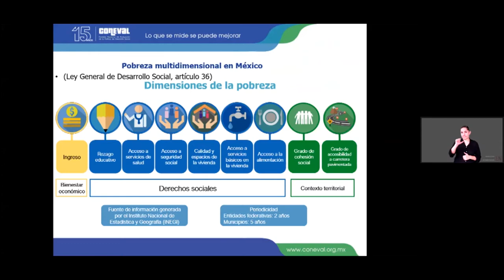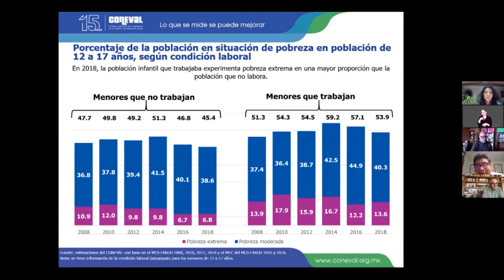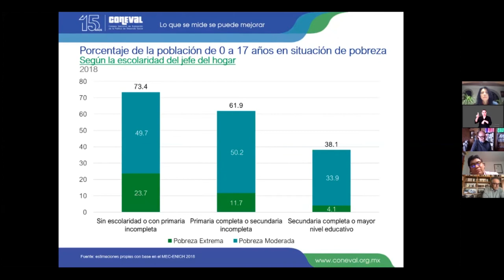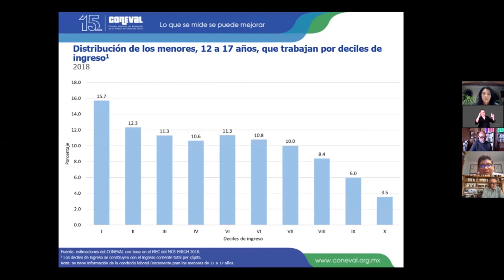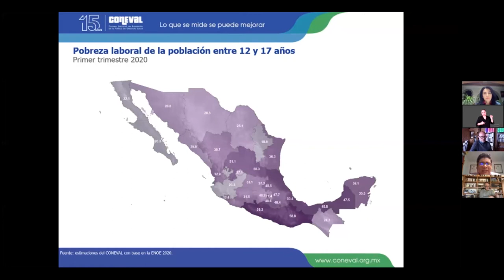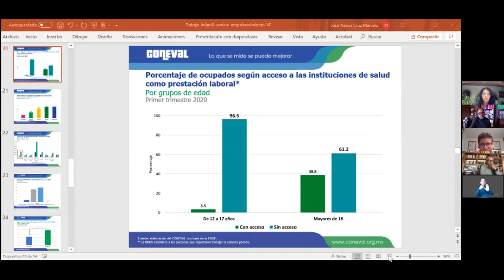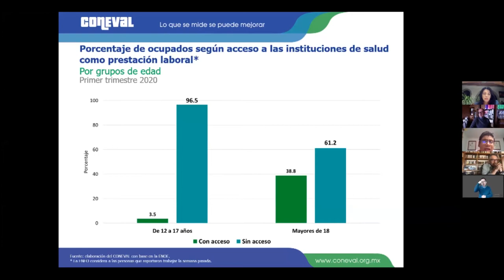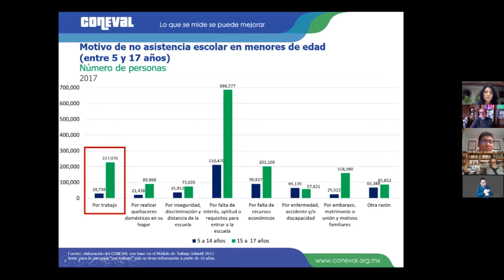Conversatorio: Trabajo infantil, camino de empobrecimiento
El TrabajoInfantil empobrece el presente y futuro de niñas, niños, adolescentes y el de sus familias. ¿Qué hacer para erradicarlo y garantizar sus derechos? ¡Te invitamos al diálogo!

Panelistas:
José Nabor Cruz | Coneval
Mario Luis Fuentes | UNAM
Silvia Novoa | World Vision Mx
Ricardo Raphael | Periodista
Interpretación en lengua de señas mexicana: ENaccesibilidad